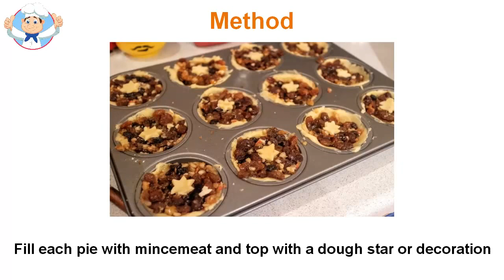Mince pies recipe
Mince pie (also known as "foot picnic") with a traditional British pastry eaten hanging the Christmas period. Tradition back to the eleventh century when the Crusaders returning from the Holy Land have brought a variety of oriental spices and made mince pie with three spices (cinnamon, cloves and nutmeg) converter symbolize the three gifts to the baby Jesus by Magi. Originally mince pie recipe were rectangular with a place for the Baby Jesus to be placed at the top: the baby was kidnapped and eaten cake in celebration. Mince pies are usually 2 to 3 inches (5 to 7.5 centimeters) in diameter and made with sweet pastry or broken. There is also an American version Little pates, often more significant (up to 10 inches - 25 cm) and can be used several people SERVE converter. In Victorian times, the pastries were generally spicy meat pate with dried fruit. In modern times, however, the filling is made of ground meat fruit (usually containing raisins Seconds currants, cherries, apricots, candied peel, spices like cinnamon and nutmeg, and nuts such as walnuts and almonds, all tallow, and the brandy or rum). Mince pie can be served hot or cold. If eaten hot, many people like the manger with brandy butter. There are many traditions associated mince pie A. They are the favorite meal of Santa UN and that one or two should put aside by the fireplace (with a glass of sherry or cognac son converter reindeer and carrots), as the UN thanks for low look full. The mixture of ground beef should be shaken only Tradition clockwise. Agitation counterclockwise apparently brought bad luck. You must make a wish while the first season eat meatloaf. Mince pie should have a star on top, pour represent Christmas Star conduit shepherds and magi to the infant Jesus in Bethlehem.